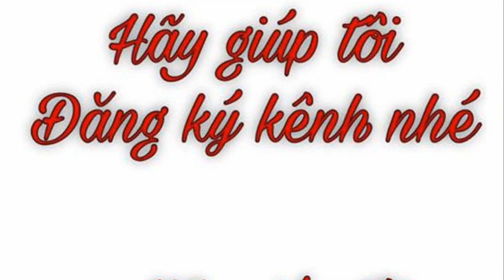Bài thuốc tán sỏi, sỏi thận, sỏi bàng quang. Ai cũng làm được ngay tại nhà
Đây là cách làm bài thuốc chữa sỏi thận, sỏi bàng quang mà bạn có thể làm ngay tại nhà
Cây từ bi (đại bi, đại từ bi), là một vị thuốc dân gian đa công dụng, đặc biệt hiệu quả trong điều trị sỏi thận, cảm sốt và nhiều công dụng hữu ích khác.
Nấu nước cây từ bi là cách đơn giản nhất để chữa sỏi thận. Thường dùng trong trường hợp cấp bách khi không tìm được các vị thuốc kết hợp.